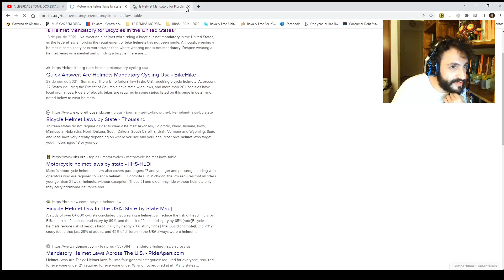MONARK E ARTHUR WEINTRAUB FALARAM SOBRE DROGAS E LIBERDADE NOS ESTADOS UNIDOS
Quer receber mais conteúdos? Siga nossas páginas no Instagram e Spotify!